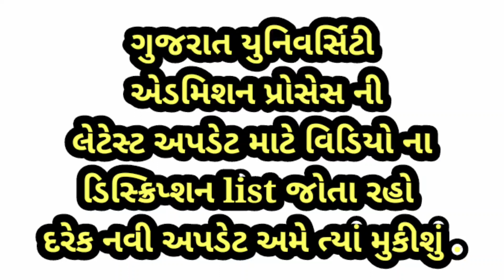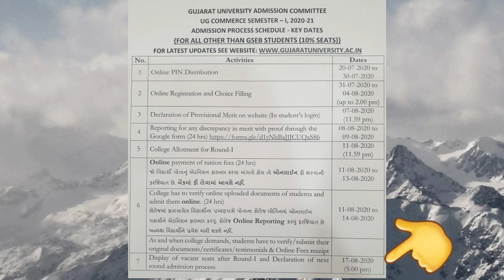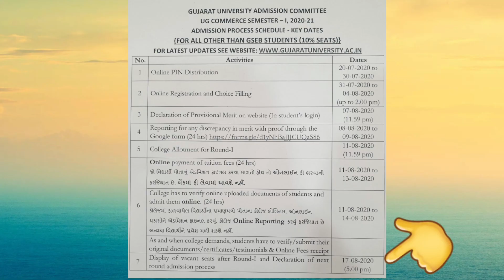Round-2, -Reshuffling round|Vacant seat|B.com,M.B.A Etc| Gujarat university Admission|Gseb and Other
Second round|Revised Key Dates|B.com,B.B.A,M.B.A Etc.| Gujarat university Admission|Gseb and Other